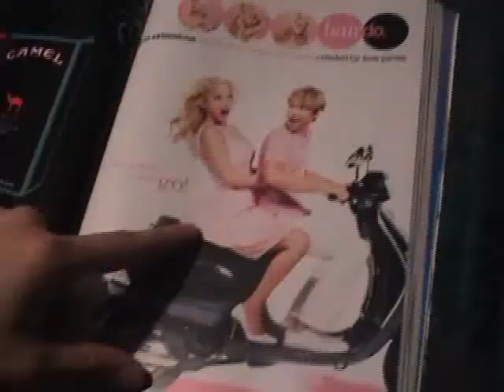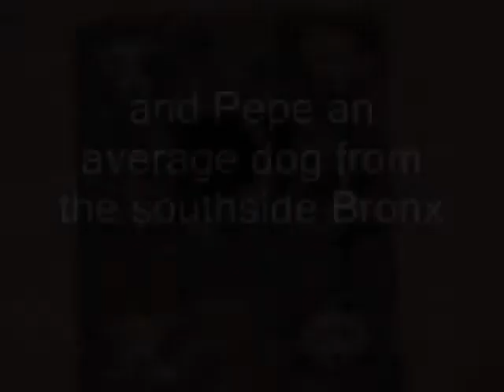David and Stanley the puppy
This is an epic story of love, loss, and fate. After a devastating loss David finds the strength he needs to keep going in life in a puppy named Stanley. watch as their story touches your heart and inspires you to follow your dream.